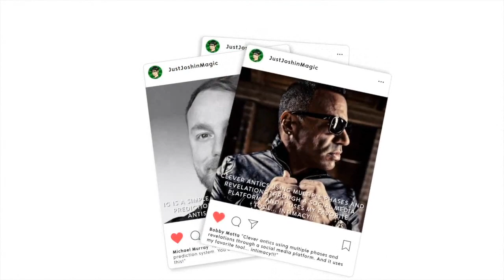The Vault - IG by Josh Janousky